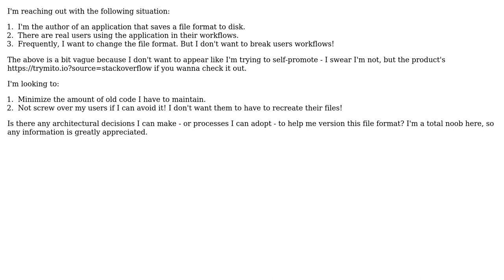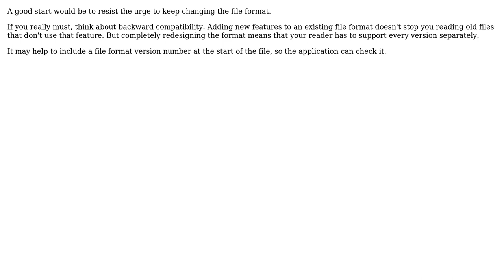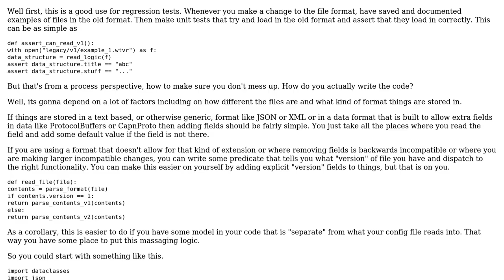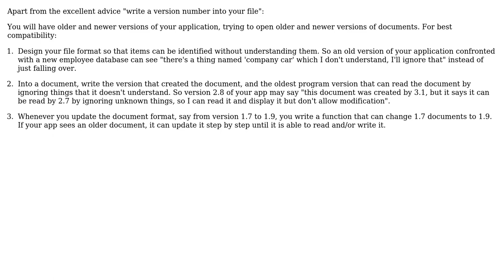Software Engineering: First time having users - how to deal with backwards compatibility?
With thanks & praise to God, and with thanks to the many people who have made this project possible! | Content (except music & images) licensed under CC BY-SA | Music | Images & others | With thanks to user Simon B user Phill W. user Nate Rush user gnasher729 user Ethan McCue user Doc Brown and the Stack Exchange Network Trademarks are property of their respective owners. You are responsible for your own actions.